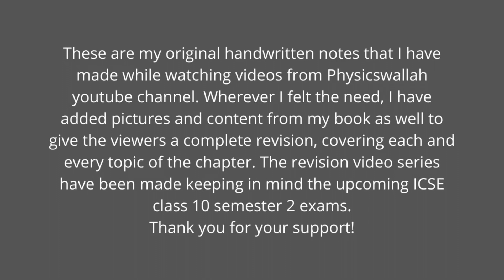ICSE Class 10 Radioactivity SEM-2 In One Shot with Physicswallah Notes